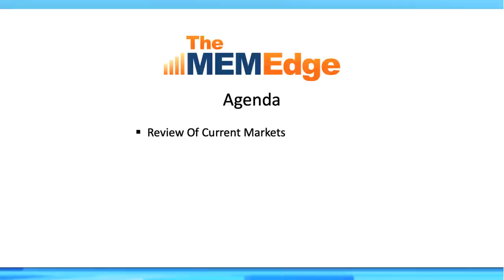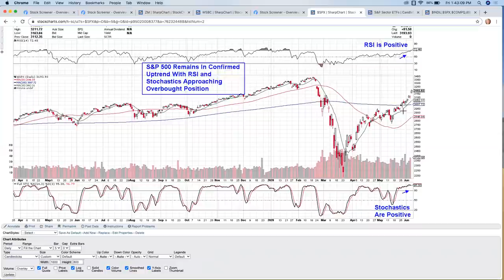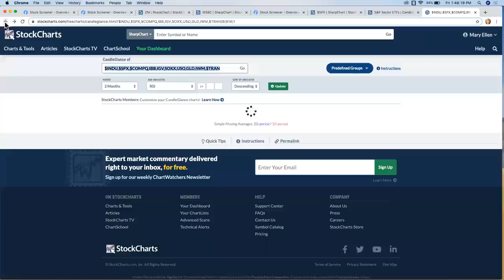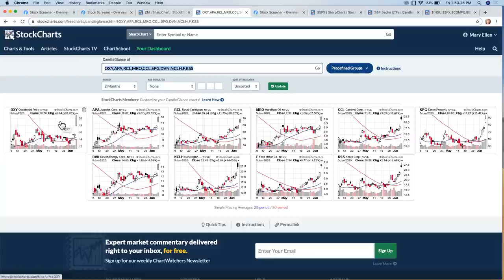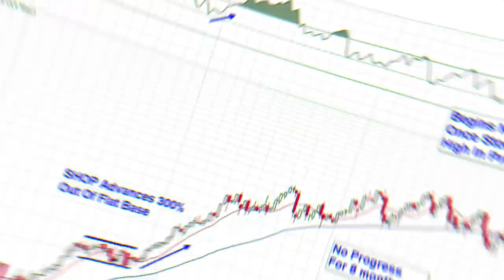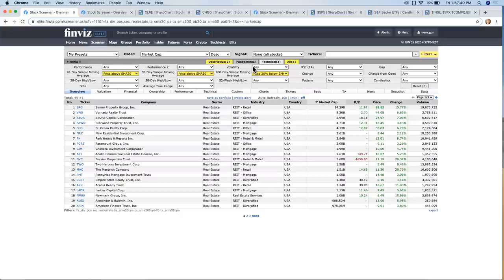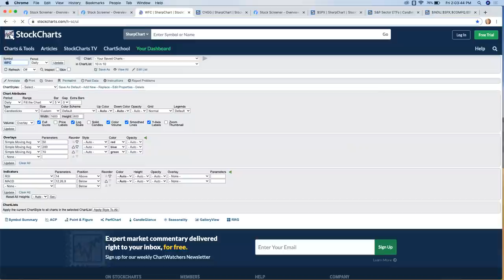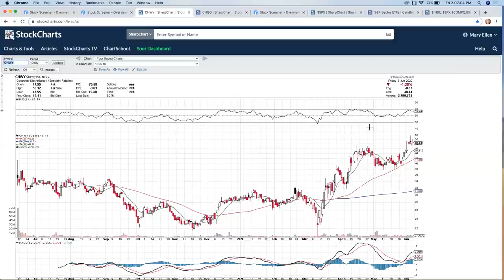Can This Strength In The Markets Continue? | Mary Ellen McGonagle | The MEM Edge (6.5.20)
Mary Ellen reviews the status of the markets and what this week's action reveals. She also shares insights into how to handle the explosive moves in select stocks and the best way to tell when the near-term uptrend has ended.